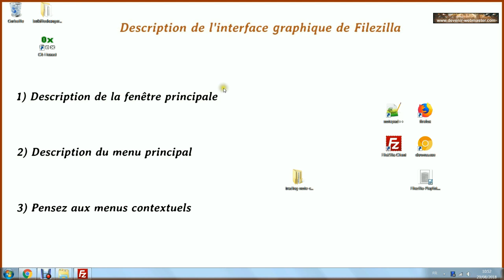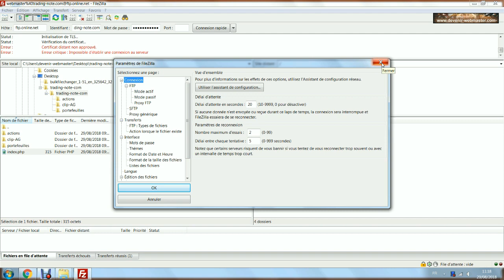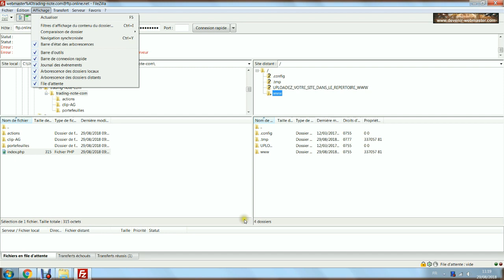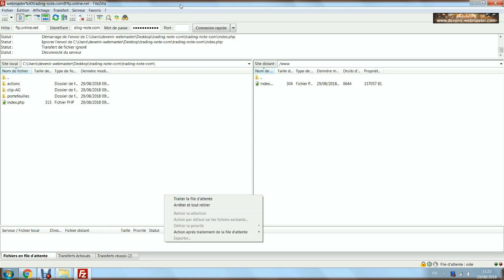Description de l'interface graphique de Filezilla [FILZ06]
Dans ce tutoriel je décris l'interface graphique de Filezilla. Je commence par la fenêtre graphique principale puis je passe à la barre du menu principal puis j'accède à quelques menus contextuels.